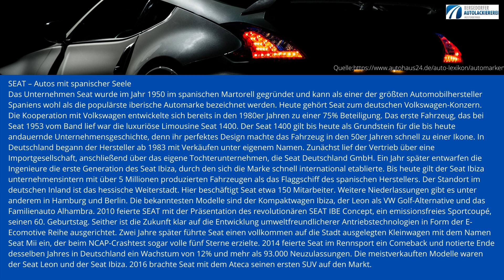seat BAL vorne